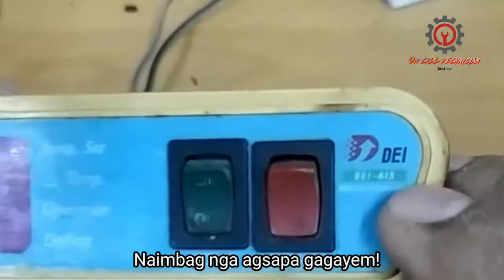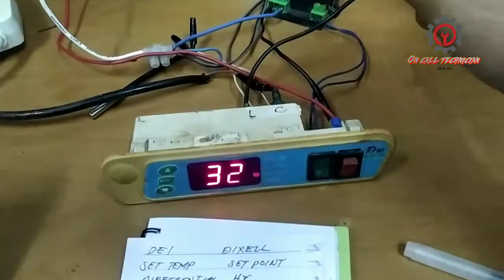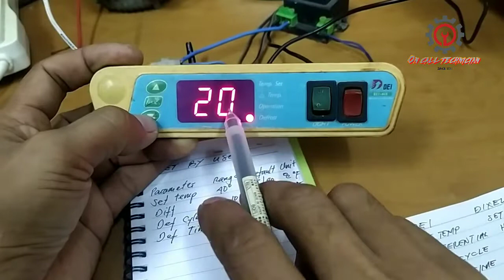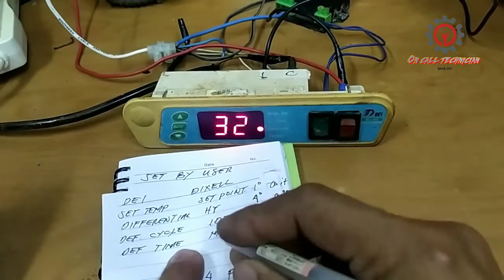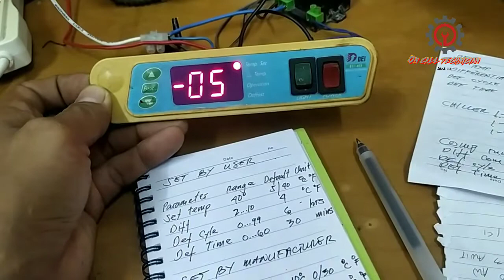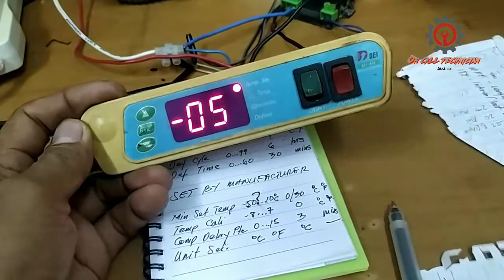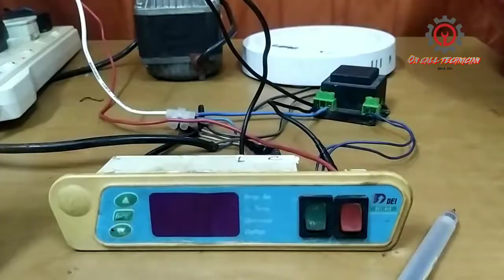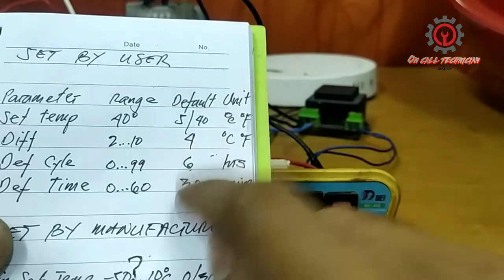HOW TO PROGRAM DEI - 615 / PAANO IPROGRAM ANG DEI - 615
Dei-615 the basic digital control of a chiller. Come guys lets program it both the user and manufacturer settings.